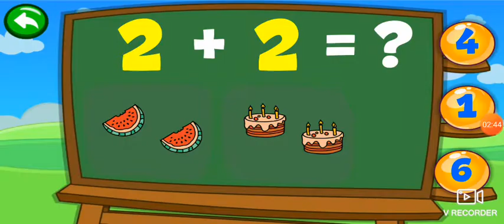( KIDS APP) PIANO KIDS APP IM RECORD AEIOU PLAYING 🤼‍♀️🤼‍♂️🎈🎈🏀🏀🥇IM A WINNER🎉🎉🎊🎊🎊🎊